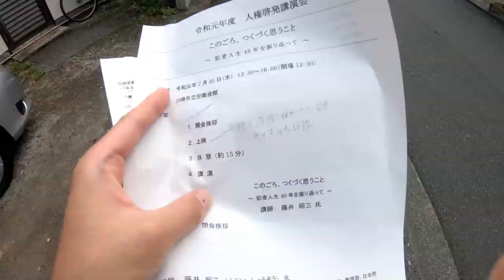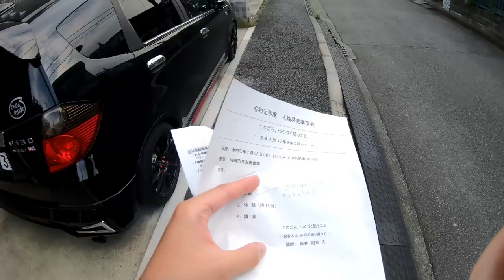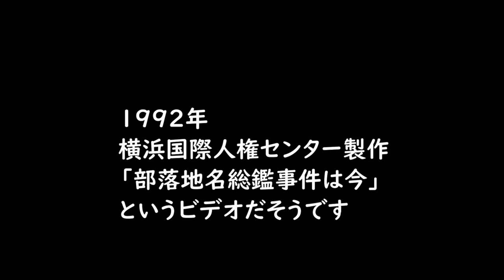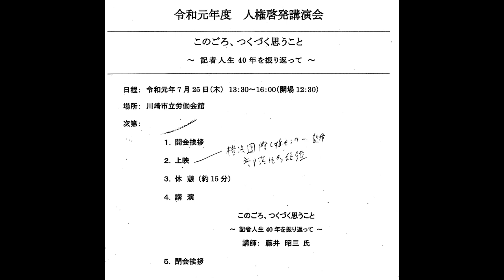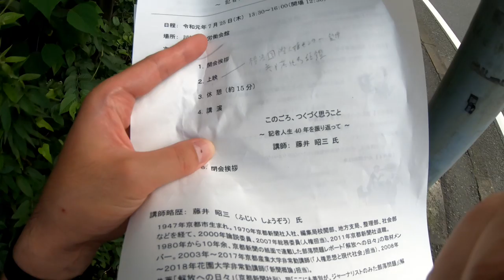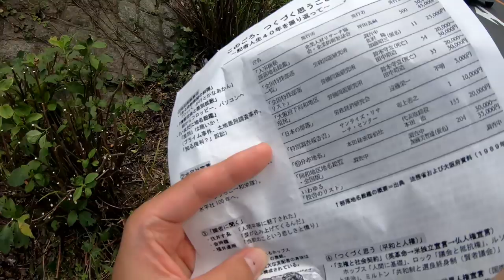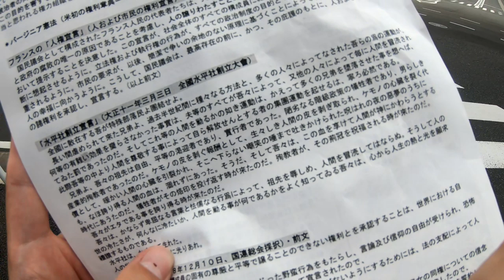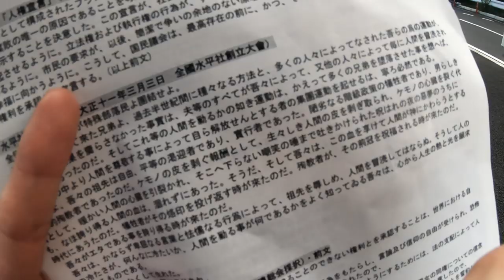【音声あり】神奈川令和元年度 人権啓発講演会に出てはいけない理由【部落同和講演会】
国連NGO横浜国際人権センター人権啓発講演会「このごろ、つくづく思うこと～記者人生40年を振り返って～」は、あまりにつまらなさすぎて、時間の無駄だからです。動員かかってますが、普段の仕事をやった方がよいかと。